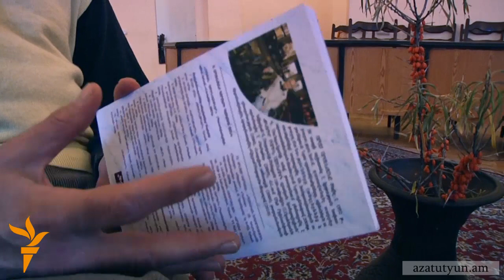Գրողն ու իր իրականությունը. Արամ Արսենյան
Հաղորդաշարի հյուրն է թարգմանիչ Արամ Արսենյանը: